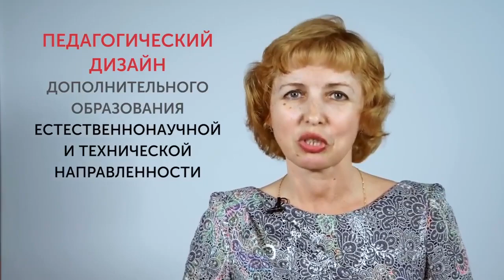Педагогический дизайн ДО естественнонаучной и технической направленности ⚪ Магистратура МГПУ